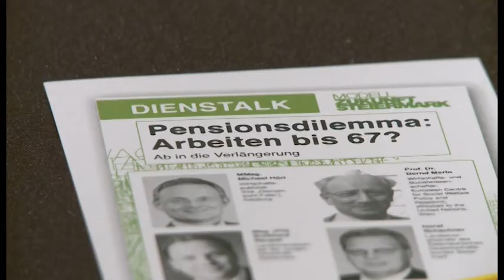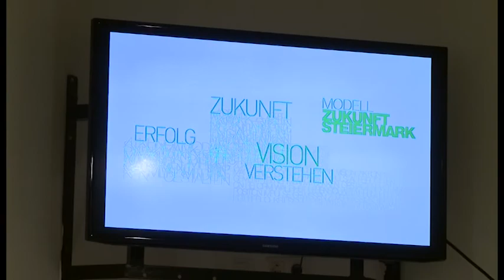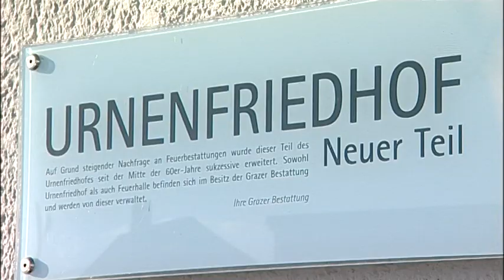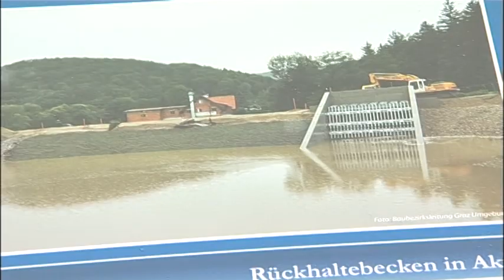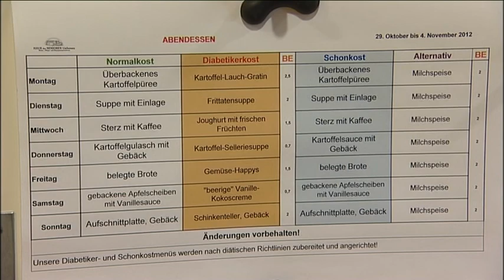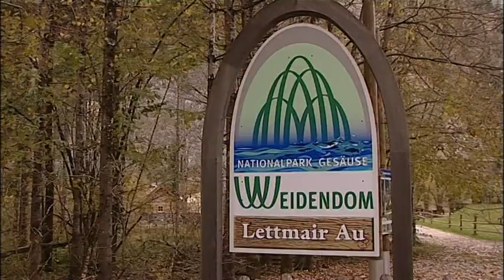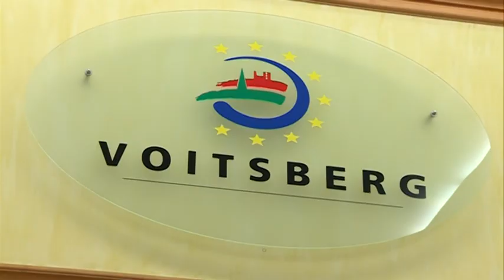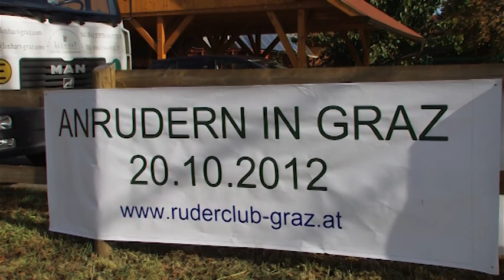STEIERMARK 1 MAGAZIN - KW 44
Thema:

- 10 Jahre Nationalpark Gesäuse
- Bestattung Graz
- DiensTalk - Das Pensionsdilemma
- Bestattung Wolf
- Anrudern in Graz
- Gepflegt Wohnen
- Nutrition Day
- Eröffnung Rückhaltebecken Weinitzen

Wir sehen uns:

- 9. Nacht der weststeirischen Wirtschaft